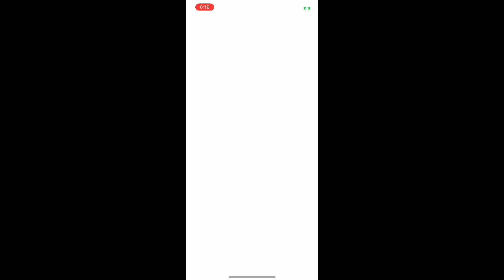FE Heroes: Special Map: Perfect Expert: Subaki - Yup, got both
Game: Fire Emblem Heroes